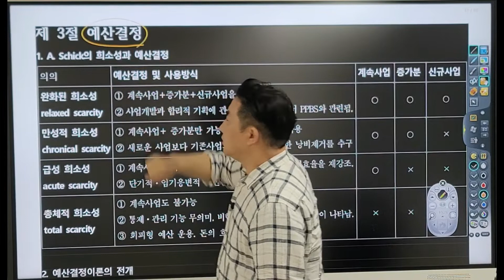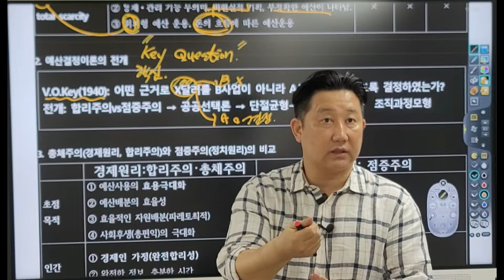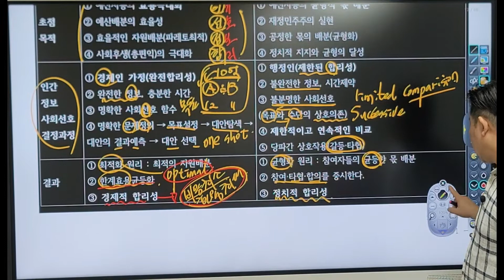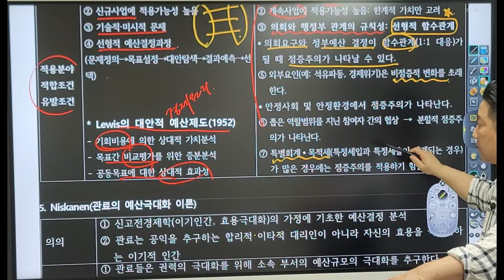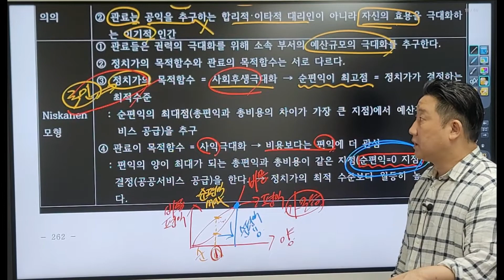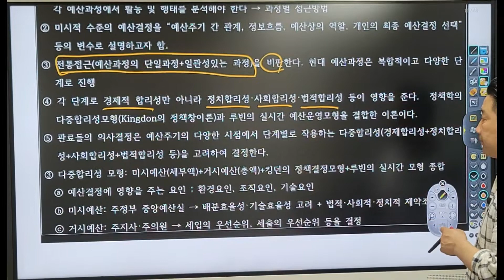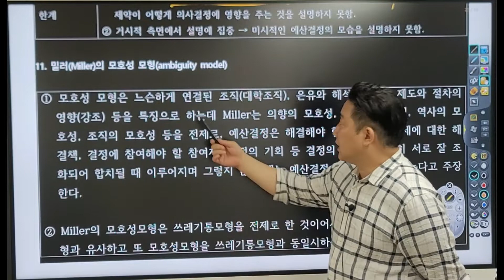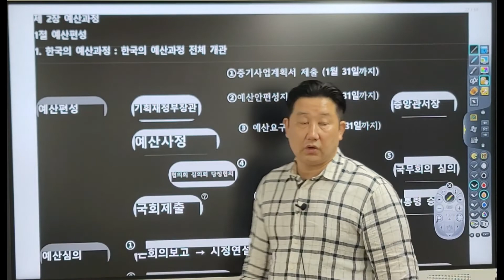59_예산결정이론(합리주의, 점증주의, 공공선택론, 단절균형, 다중합리성, 모호성 모형)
예산결정이론(합리주의, 점증주의, 공공선택론, 단절균형, 다중합리성, 모호성 모형)